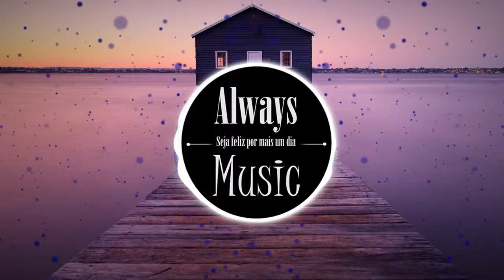Through The Storm (Alesso x Tritonal x Bastille x Mako)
AlwaysMusic on facebook:
Download Music: ( This Music is copyrighted )

Background image: "Timeless Bond" ?

AlwaysMusic

AlwaysMusic